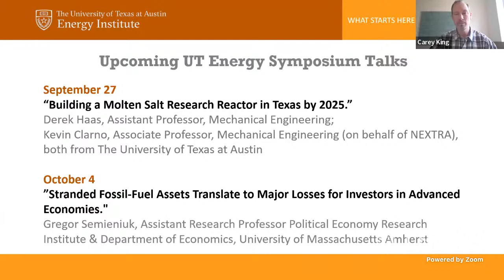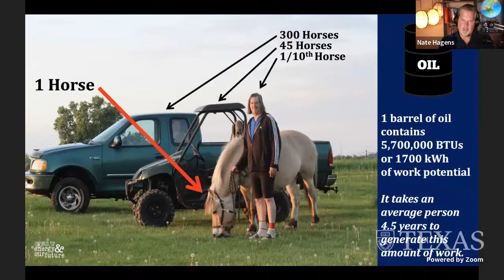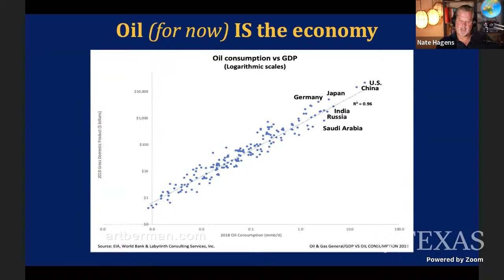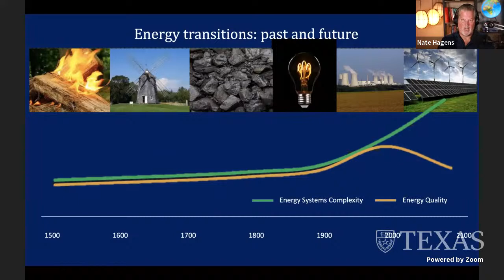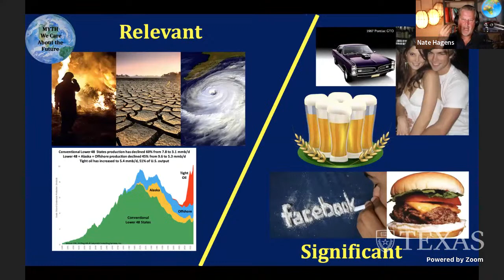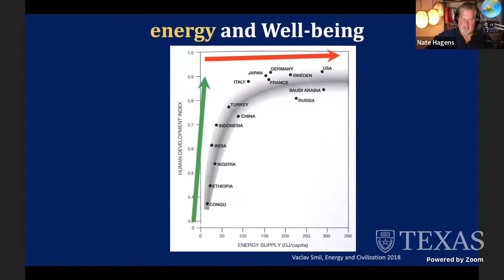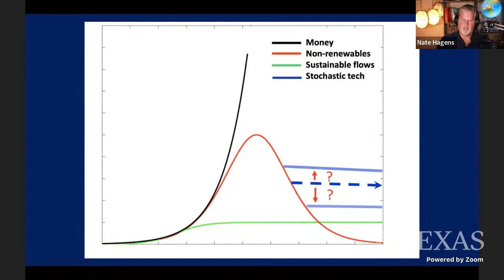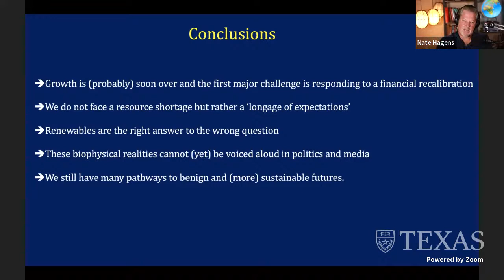UTES – Constraints and Opportunities for Human Futures – A Systems Overview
Abstract:
Systems are at the core of any basic understanding of the inner workings of our world. What are the parts of our global systems, how do they interact with each other, and what keeps the system going? In this presentation, Nate Hagens breaks down how energy, ecology, economics, and human behavior combine with other global factors to create a picture of the direction our society is moving in and the challenges and opportunities we’ll face in the coming decades.

How does a society function when its primary energy sources begin to decline? How do our governance and financial systems propel growth until it's too late? How do biodiversity and environmental services support our communities and what happens when modern lifestyles erode them away? Most importantly, we need to look at how all of these questions and more interact with each other. In the not too distant future, we will face compounding, existential issues unlike ever before - now is the time to ask questions, get informed and start discussions in our networks and communities to prepare for what is to come.

Speaker Biography:
Dr. Nate Hagens is the Executive Director of The Institute for the Study of Energy &amp; Our Future (ISEOF) an organization focused on educating and preparing society for the coming cultural transition. Formerly in the finance industry at Lehman Brothers and Salomon Brothers, since 2003 Nate has shifted his focus to understanding the interrelationships between energy, environment, and finance and the implication this synthesis has for human futures. Allied with leading ecologists, energy experts, politicians and systems thinkers, ISEOF assembles road-maps and off-ramps for how human societies can adapt to lower throughput lifestyles.  Nate was the Managing Editor of the website The Oil Drum from 2005 to 2013, one of the most popular and respected websites for analysis and discussion of global energy supplies and the future implications of the upcoming energy transition. He has co-authored the books Reality Blind - Integrating the Systems Science Underpinning Our Collective Futures - Vol 1 and The Bottlenecks of the 21st Century and continues to expand his energy and economy education projects. Nate has appeared on PBS, BBC, ABC and NPR and continues to lecture around the world. Nate hosts the podcast The Great Simplification with Nate Hagens, in which he has conversations with experts in energy, ecology, government, technology, and the economy to provide a systemic view of the world around us. Nate holds a Masters Degree in Finance with Honors from the University of Chicago and a Ph.D. in Natural Resources from the University of Vermont.  He teaches an Honors course, Reality 101, at the University of Minnesota. Nate lives on a small farm in the Mississippi River Valley with his pack of rescue dogs, taking care of horses, chickens, and an intermittently tended garden.